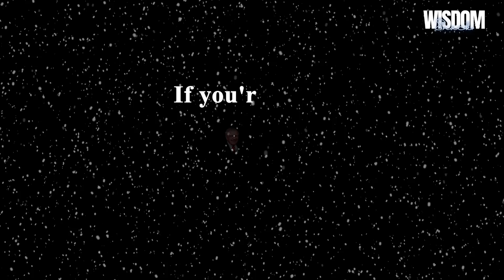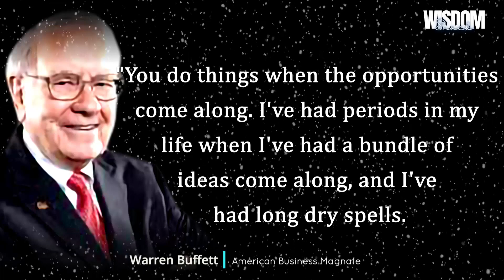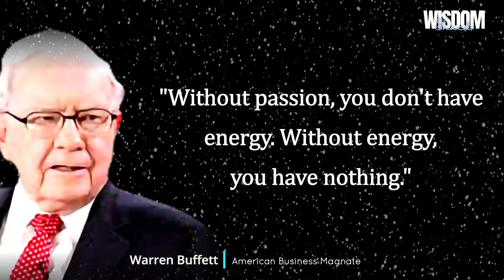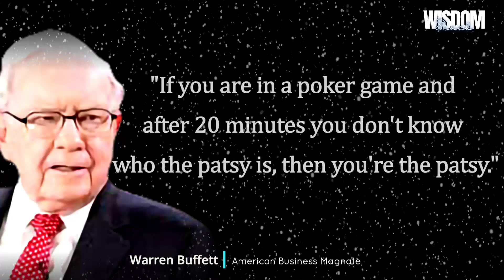Warren Buffett's Quotes on Success, Money, Life and Stock | Wisdom Snack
Warren Edward Buffett is an American business magnate, investor, and philanthropist. He is currently the chairman and CEO of Berkshire Hathaway. He is one of the most successful investors in the world and has a net worth of over $95 billion as of October 2022, making him the world's sixth-wealthiest person.

Copyright info.